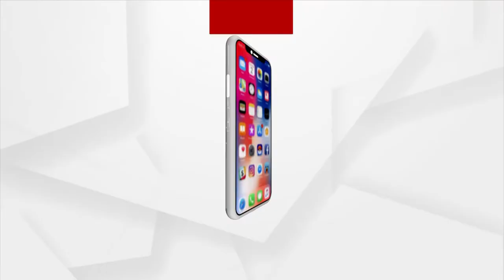Bhagyabhabisyata | 26 Dec 2021 | Argus News